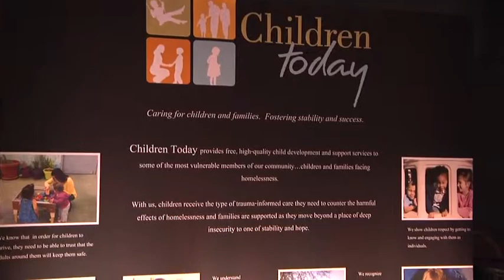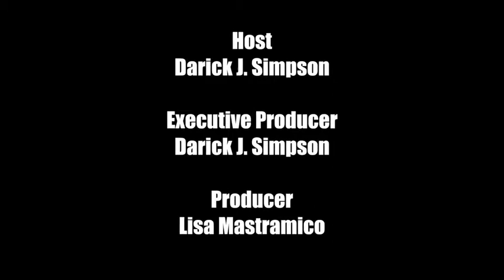2014 Long Beach Inauguration Event